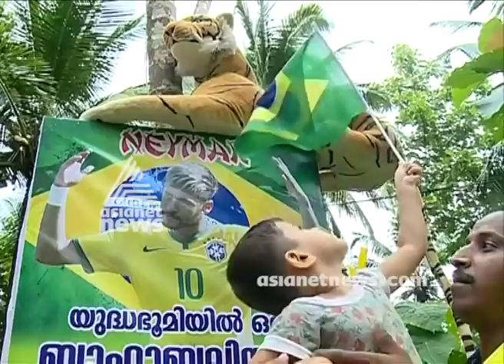Malappuram Brazil fans excited for Brazil match